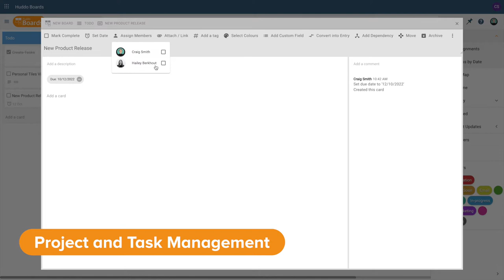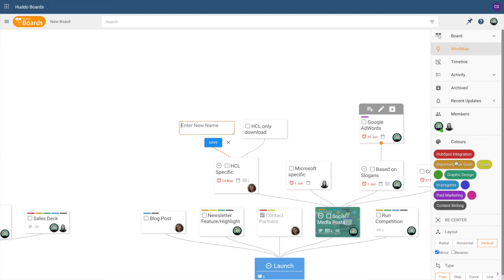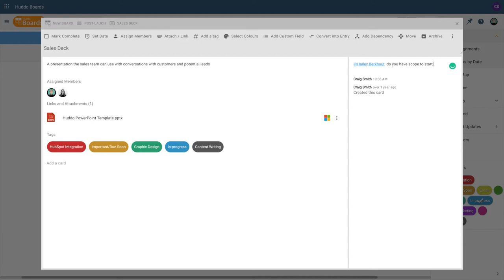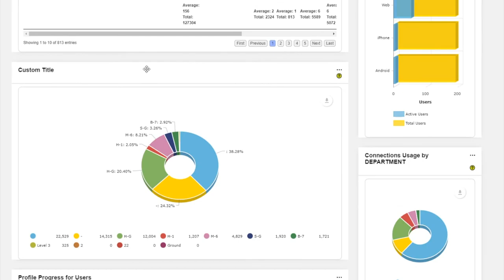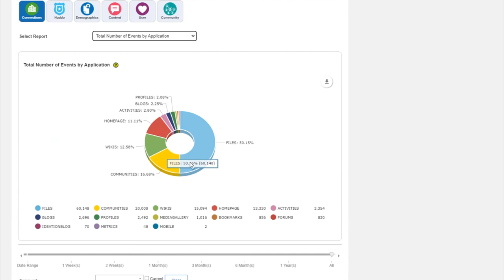The Huddo Story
A short video into the story of Huddo Apps; with the birth of an idea from Director of Technology & Innovation Adam Brown, to the creation of Kudos Apps; to rebranding to Huddo; to a short intro into our Huddo Apps suite.